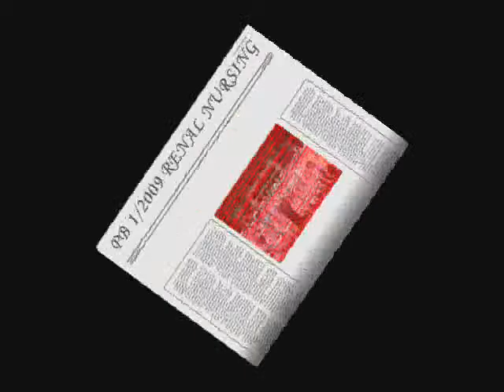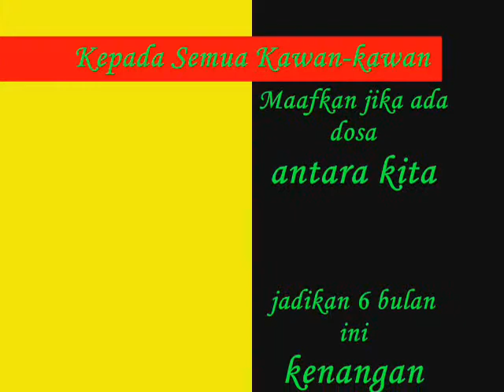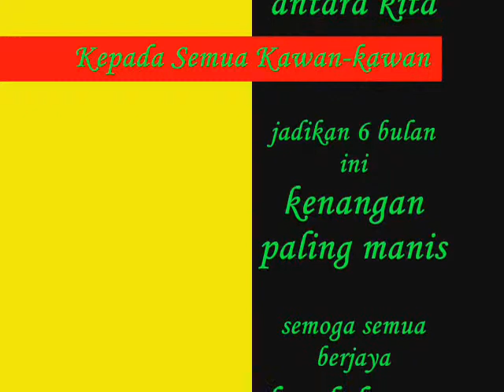KLIP BEST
tahniah kepada semua peserta pos basik renal yang telah lulus dengan jayanya...jumpa konvo nanti ok...